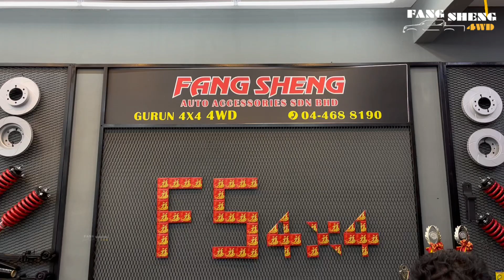M.TRITON ADVENTURE - EXspider Sport Roll Bar & Lift Up Kit & Wheel Spacer - FANG SHENG 4X4 GURUN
🔥🔥Thanks for En.RAGU from Kulim for Support🔥🔥
🛻 MITSUBISHI TRITON ADVENTURE
✅ EXspider Double Layer Sport Roll Bar
✅ Bonnet Scoop
✅ Lift Up 2 inch
✅ 4X4 Wheel Spacer

@Salvation brothers
(Specialist in Event Management, Wedding Planner & Photographer)
Special thanks for @Prabaraj Rajandran for recommend our shop.

🛠 Location Service:
Fang Sheng Auto Accessories Sdn. Bhd.
NO. 4, 5, 6, 7 & 8, Jalan 2,
Taman Jerai Emas,
08300 Gurun, Kedah.

🕐Business Hour:
9.30 AM - 7.30 PM (Everyday except Friday)